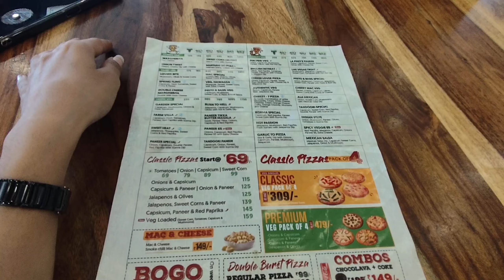Finally dhruvi ki exam finish || Bohat maze kiye || bhai behen ki masti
Aapka Support hi hamari pehchan hai 😍